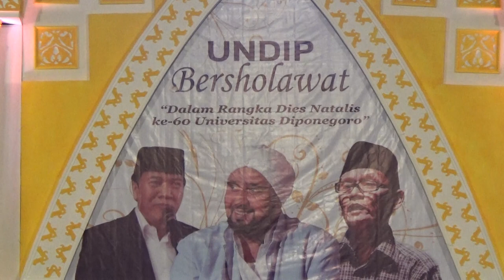ahbabul musthofa (undip bersholawat) - kunta rohiman (ala ya rosulalloh)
undip bersholawat bersama ahbabul musthofa dan habib syech bin abdul qodir assegaf, dalam rangka dies natalis undip ke 60. semarang 24 oktober 2017